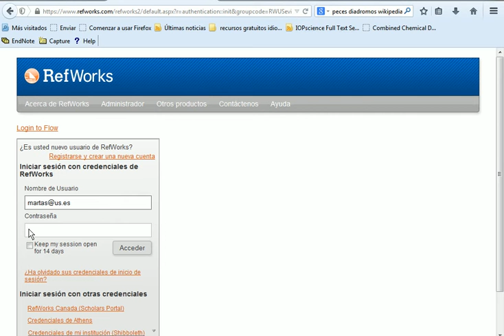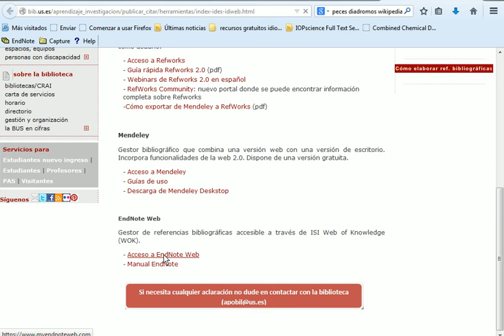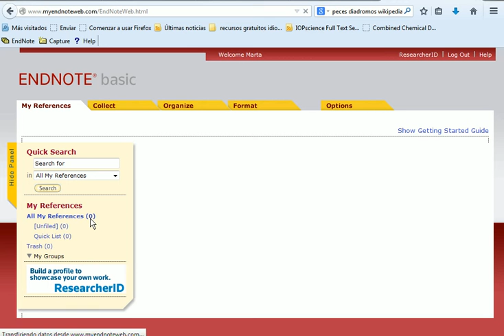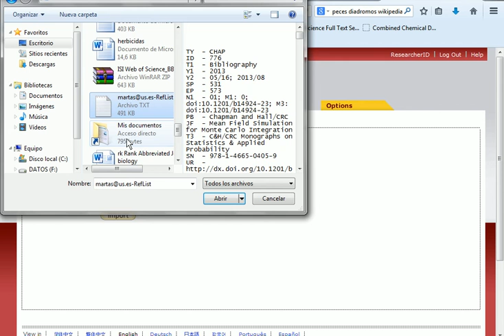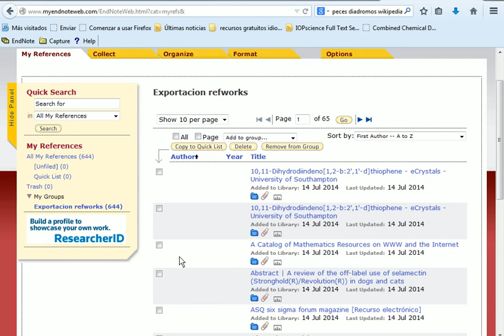Exportar referencias de Refworks a EndNote Web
En este vídeo mostramos cómo exportar las referencias que tenemos almacedas en Refworks cuando migramos al gestor  de referencias EndNote online - versión free. El proceso paso a paso es el que se indica a continuación:

1. En Refworks:
- Ver  Todas las referencias o bien elegimos una carpeta concreta si queremos conservar la estructura de carpetas.
- Referencias / Exportar. Todas las referencias. Seleccionamos el Formato "Bibliographic Software - EndNote, Reference Manager, Procite". Hacemos clic en "Exportar Referencias". Nos genera un fichero .txt con todas las referencias y podemos guardarlo directamente con el botón derecho del ratón o enviar el fichero a nuestra dirección de correo electrónico.

2. En EndNote:
Collect / Import Reference. Subimos el fichero .txt generado desde Refworks. Usamos como filtro: RefMan Ris y le decimos que lo guarde en una nueva carpeta "New Group".